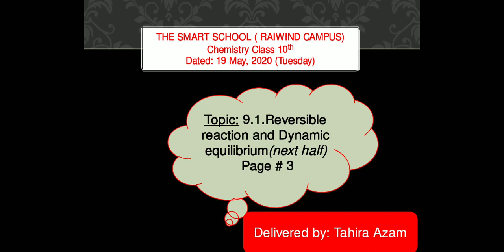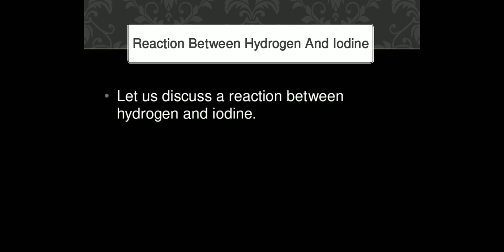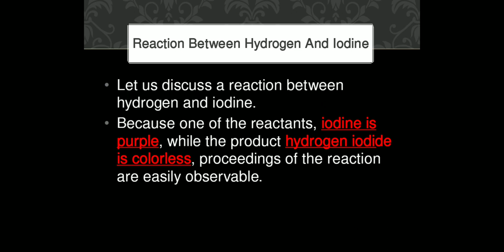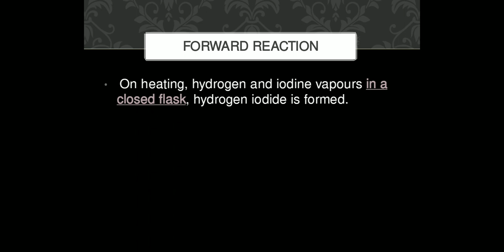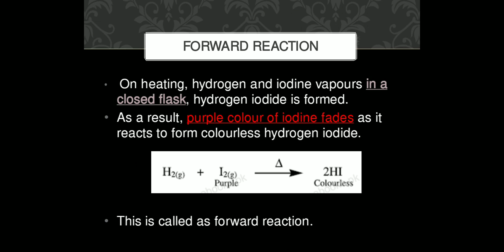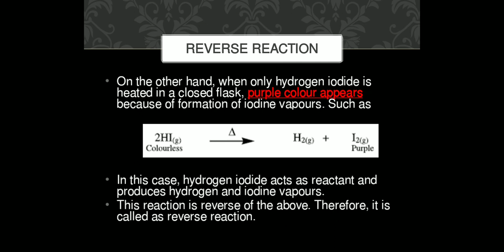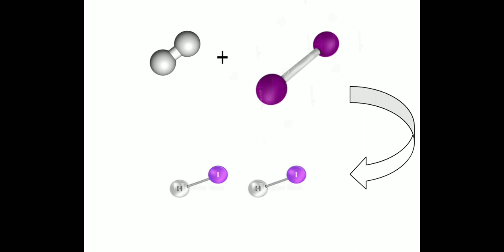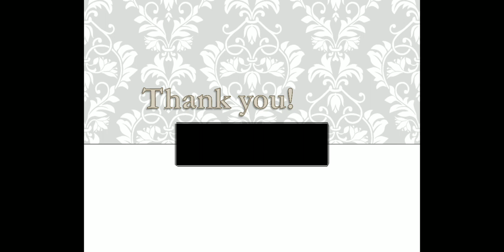Formation of Hydrogen Iodide, Ch 9, Chemistry class 10th